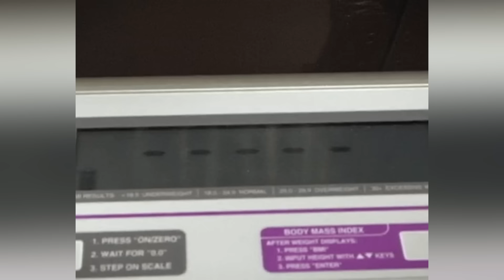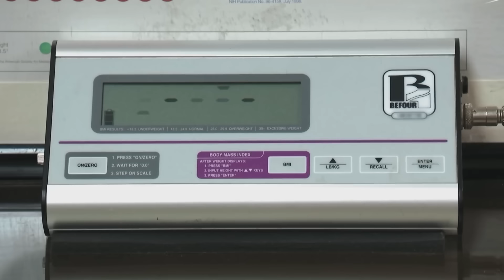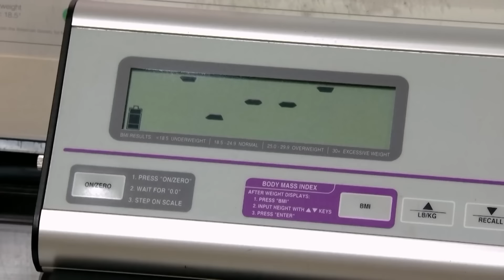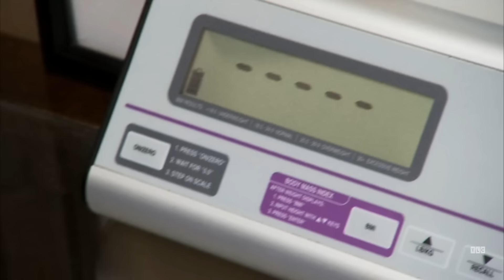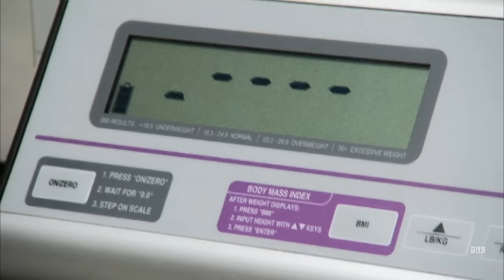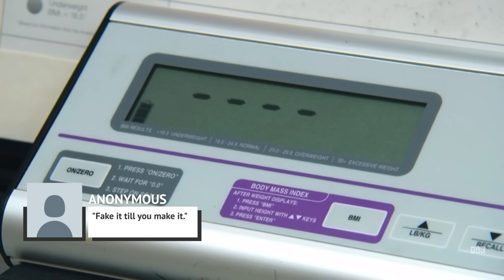What The Cameras Tried To Hide On My 600-Lb Life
The TLC reality show My 600-lb Life takes an unfiltered look into the lives of morbidly obese people who are trying to qualify for weight loss surgery, but there are still a lot of things that you don’t see on the show.

Sadly, a lot of the show’s subjects have had relationship issues once they’ve undergone a dramatic change, leading many to get divorced. We sometimes don’t see just how bad their living conditions are, either. From the finer points of the diet plan to the money that patients receive for being on the show, let’s take a look at what the cameras try to hide on My 600-lb Life.

The total transformation | 0:00
The other payoff | 1:19
Which costs were covered? | 2:26
The toll on relationships | 3:30
Those sketchy living situations | 4:50
Tragic endings | 5:40
How they land the gig | 6:50
How they earn extra cash | 7:43
When surgery goes wrong | 8:37
The real story | 9:37
Dr. Now's real diet plan | 10:37
The harsh side of reality | 11:43